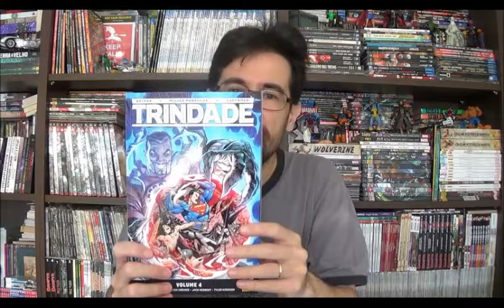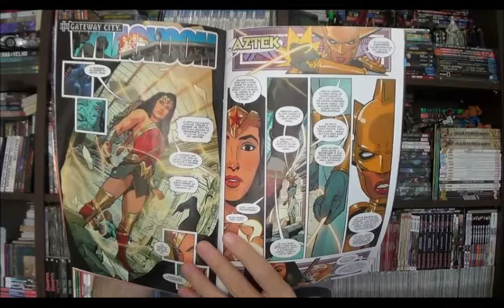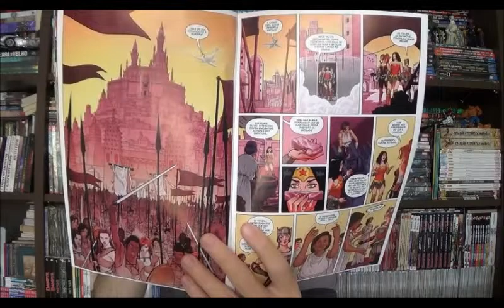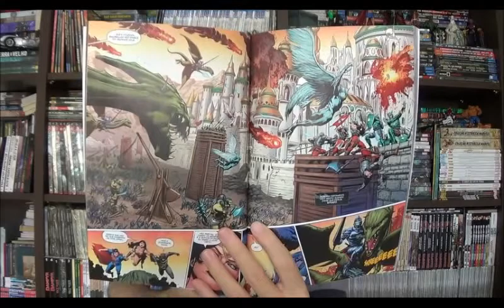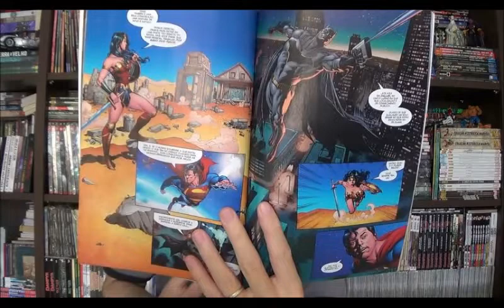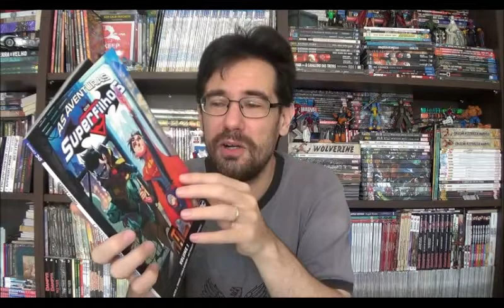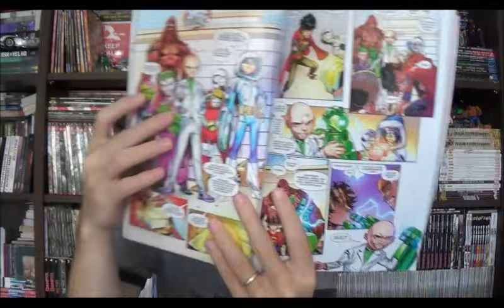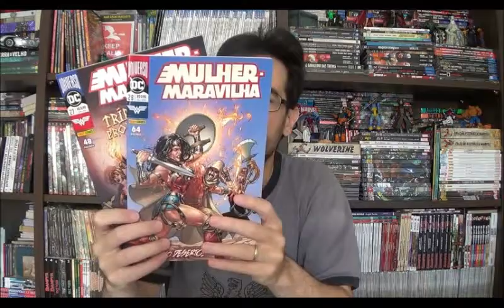Chapéu do Presto Especial - Mulher Maravilha, Trindade e Aventuras dos Superfilhos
Bem-vindos a mais um Chapéu do Presto especial e no episódio de hoje temos três títulos: a mensal da Mulher Maravilha em nova fase com Steve Orlando nos roteiros, o quarto volume de Trindade que encerra o título é o primeiro das Aventuras dos Superfilhos.

⚠ Link para compras na Amazon

Campinas - SP
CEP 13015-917